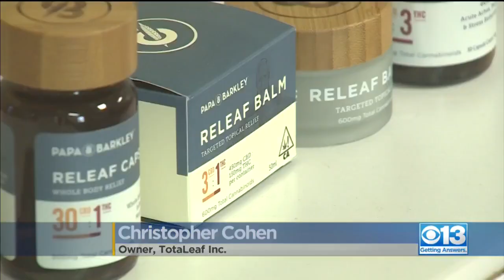Bill Working To Reducing Marijuana Business Danger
The bill would let marijuana businesses pay their city and county taxes with digital currencies such as bitcoin.